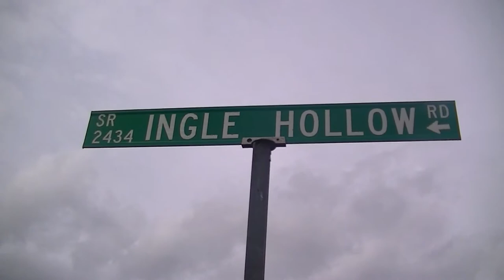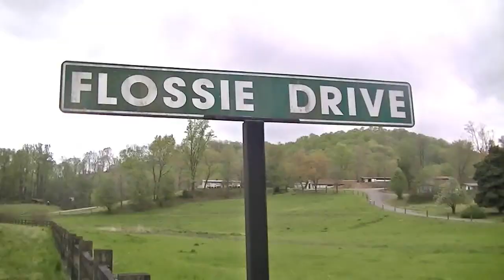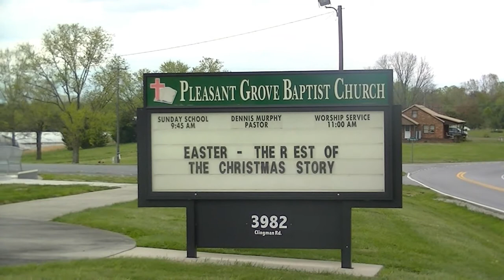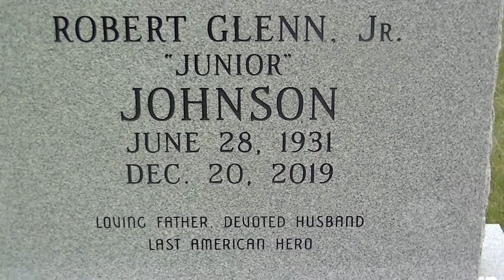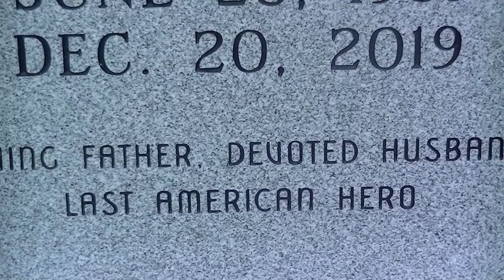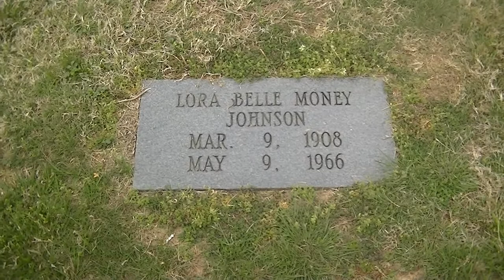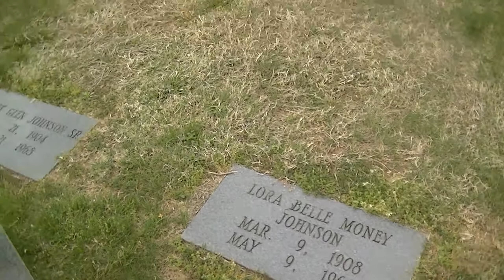JUNIOR JOHNSON - THE LAST AMERICAN HERO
In this Video I am in the Wilkes County Community of Ronda, North Carolina an to NASCAR Fans this is certainly hallowed ground. Today I am going to be visiting the former race shops of Junior Johnson in Ingles Hollow. This was not only where Junior Johnson built race cars for the likes of Darrel Waltrip, Cale Yarborough, Neil Bonnett, Bill Elliott and Terry Labonte, but he and his first wife Flossie Lived here.  On I finish my visit to the long closed race shops I will move about 3-miles up the road to the Pleasant Grove Baptist Church where I will visit the final resting place of one of the most well known personalities in NASCAR, The Great Junior Johnson.